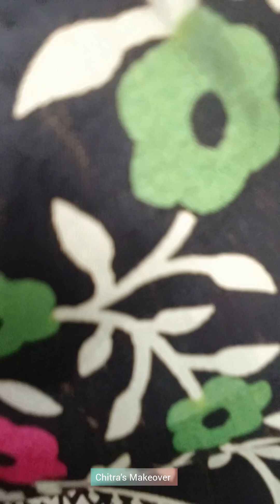।।🎇🪔 Diwali Makeup Tutorial 🪔🎇।। দীপাবলী মেকআপ লুক।। Part - 1